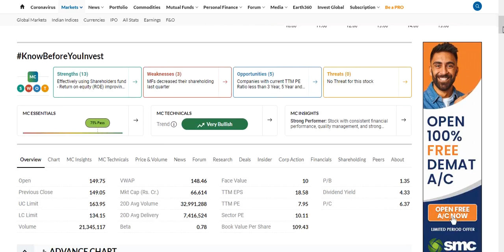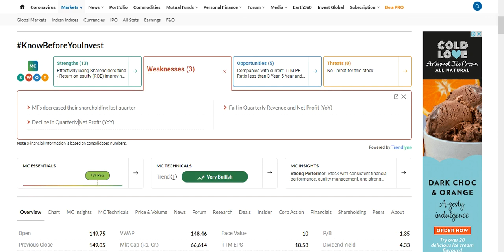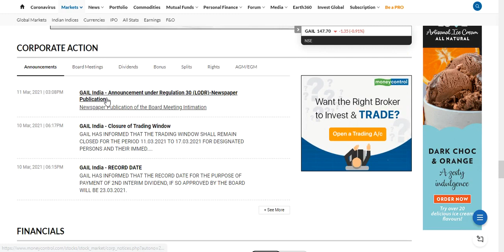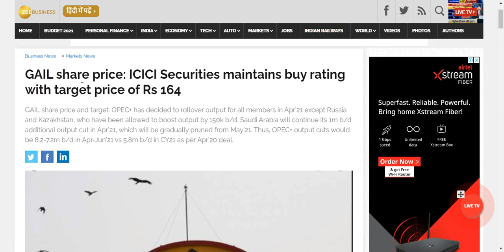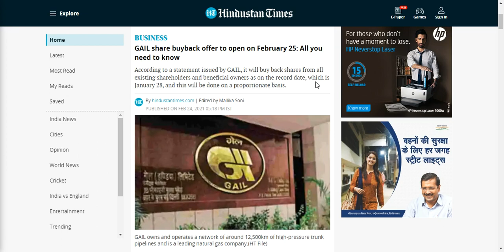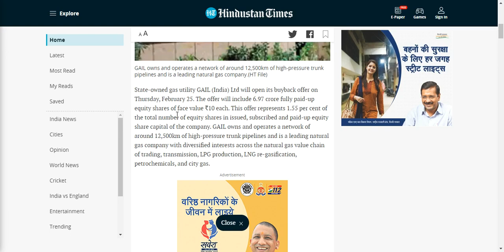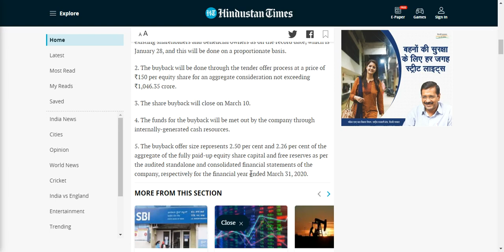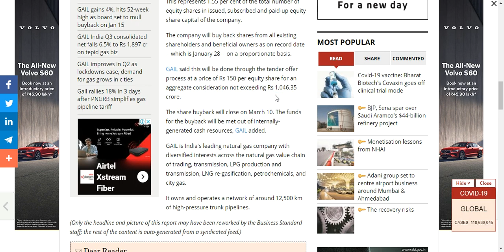GAIL Share Buyback closed on 10th March but why situation is better for GAIL. Watch Now. Hurry Up.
GAIL Share Buyback closed on 10th March but why situation is better for GAIL.